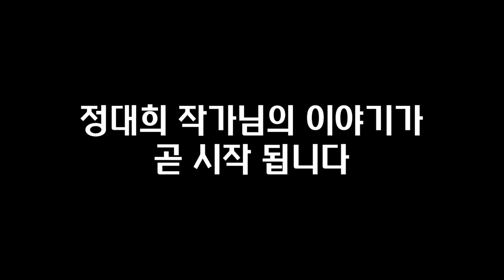암환자가 먹는 음식만 바꿔도 일어나는 일 I 정대희 5부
📚 정대희, 푸드닥터의 음식치유